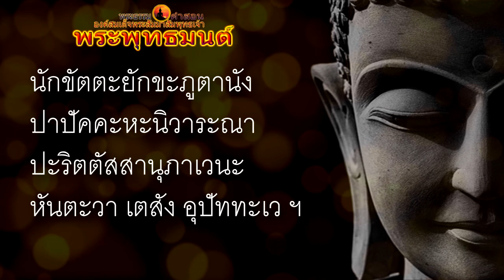บทเจริญ"พระพุทธมนต์ - พระปริตร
สวดโดย พระทรงวุฒิ ถิรจิตฺโต (แบบมคธ)

...การสวดมนต์ ของหลวงปู่มั่นนั้น ท่านสวดมาก สวดนานเป็นชั่วโมงๆ และสวดเป็นประจำทุกคืนมิได้ขาด สูตรยาวๆ เช่น ธรรมจักร
(ธัมมจักรกัปปวัตตนสูตร) และมหาสมัย ท่านสวดเป็นประจำ ในกรณีพิเศษ เช่น เมื่อคราวท่านกับหลวงปู่เสาร์ไปวิเวกที่ท่าแขก
ฝั่งประเทศลาว และชาวบ้านเกิดโรคฝีดาษกันทั้งหมู่บ้าน ท่านแผ่เมตตาใหญ่ในรอบ ๒๔ ชั่วโมงต่อ ๓ ครั้ง คือ เวลากลางวัน
ตอนบ่ายขณะนั่งภาวนาครั้งหนึ่ง ตอนก่อนนอนครั้งหนึ่ง ตอนตื่นนอนครั้งหนึ่ง ส่วนการแผ่เมตตาปลีกย่อยประจำนิสัยนั้น
มิได้นับอ่านว่าวันหนึ่งกี่สิบครั้ง และท่านกล่าวถึงอานุภาพของการสวดมนต์ไหว้พระว่า พุทธมนต์นั้นใครสวดก็ตามจะเป็นกิจวัตรของพระสงฆ์
เช้า-เย็น หรือชาวพุทธทุกคนสวดพุทธคุณ:
 · ระลึกในใจ มีอานุภาพแผ่ไปได้หมื่นจักรวาล
 · พูดหรือออกเสียงพอฟังได้ มีอานุภาพแผ่ไปได้แสนจักรวาล
 · สวดมนต์เช้า-เย็นธรรมดา มีอานุภาพแผ่ไปได้แสนโกฏิจักรวาล
 · สวดเต็มเสียง สุดกู่ มีอานุภาพแผ่ไปได้อนันตจักรวาล
 · แม้สัตว์ที่อาศัยอยู่ในสามภพและที่สุดอเวจี มหานรก ยังได้รับความสุข
เมื่อแว่วเสียงพุทธมนต์ ผ่านลงไปชั่วขณะหนึ่งครู่หนึ่ง ดีกว่าหาความสุขไม่ได้เลยตลอดกาล
(จาก“ประวัติท่านพระอาจารย์มั่น ภูริทัตตเถระ” โดยหลวงตาพระมหาบัว ญาณสัมปันโน,

ธรรมยุติกนิกาย หรือ คณะธรรมยุต เป็นคณะสงฆ์ที่พระวชิรญาณเถระ (เจ้าฟ้ามงกุฏ : พระบาทสมเด็จพระจอมเกล้าเจ้าอยู่หัว รัชกาลที่ 4) ทรงตั้งขึ้นเพื่อฟื้นฟูศาสนาพุทธในสยาม และแก้ไขวัตรปฏิบัติให้ถูกต้องตามพระธรรมวินัย เมื่อพระบาทสมเด็จพระจอมเกล้าเจ้าอยู่หัวผนวชอยู่นั้น ได้ทรงศึกษาพระไตรปิฎกอย่างแตกฉานทำให้มีพระวิจารณญาณเกี่ยวกับความเป็นมาของพระพุทธศาสนา และความประพฤติปฏิบัติของพระภิกษุสามเณรได้อย่างละเอียดถี่ถ้วน เป็นเหตุให้มีพระราชดำริในอันที่จะฟื้นฟูการสั่งสอนพระพุทธศาสนา และการประพฤติปฏิบัติของพระสงฆ์ให้ถูกต้องตามพระธรรมวินัยตามที่ได้ทรงศึกษา และทรงพิจารณาสอบสวนจนเป็นที่แน่แก่พระราชหฤทัยว่าถูกต้องเป็นจริงอย่างไร แล้วพระองค์ได้ทรงนำประพฤติปฏิบัติขึ้นก่อน หรือกล่าวอีกอย่างหนึ่งก็คือ ทรงเริ่มแก้ไขที่พระองค์เองเป็นอันดับแรก ต่อมาเมื่อมีบุคคลอื่นเห็นชอบและนิยมตาม จึงได้มีผู้ประพฤติปฏิบัติตามอย่างพระองค์ขึ้น และมีจำนวนมากขึ้นเป็นลำดับ จนเกิดเป็นพระสงฆ์หมู่หนึ่ง หรือนิกายหนึ่ง ที่ได้ชื่อในภายหลังว่า ธรรมยุติกนิกาย หรือที่เรียกสั้น ๆ ว่า “ธรรมยุต” อันมีความหมายว่า ผู้ประกอบด้วยธรรม หรือชอบด้วยธรรม หรือยุติตามธรรม ทั้งนี้ก็เพราะว่าพระสงฆ์นี้เกิดขึ้นด้วยมุ่งแสวงหาว่า ข้อใดเป็นธรรม เป็นวินัย เป็นสัตถุศาสน์ (คือคำสั่งสอนของพระศาสดา) แล้วปฏิบัติข้อนั้น เว้นข้อที่ไม่เป็นธรรม ไม่เป็นวินัย ไม่เป็นสัตถุศาสน์ แม้จะเป็นอาจินปฏิบัติ (ข้อปฏิบัติตามกันมาแต่ผิดพระธรรมวินัย) พระบาทสมเด็จพระจุลจอมเกล้าเจ้าอยู่หัว มีพระบรมราชโองการ ให้ประกาศใช้พระราชบัญญัติลักษณะการปกครองคณะสงฆ์ขึ้น เป็นครั้งแรกในประเทศไทย พระราชบัญญัติฉบับนี้มีชื่อว่า พระราชบัญญัติคณะสงฆ์ ร.ศ. 121 มีสาระสำคัญคือได้ยกสถานะคณะธรรมยุติ ให้เป็นนิกายอย่างถูกต้องตามกฎหมาย

ธรรมยุติกนิกาย ตั้งขึ้นโดยมีวัตถุประสงค์เพื่อปฏิรูปและฟื้นฟูด้านวัตรปฏิบัติของสงฆ์ ให้มีความถูกต้องและเข้มงวดตามพุทธบัญญัติ ให้พระภิกษุสงฆ์มีวัตรปฏิบัติที่เคร่งครัดถูกต้องตามพระวินัยปฏิบัติในสิ่งที่ถูกต้องดีงาม ศึกษาพระปริยัติธรรมอย่างเข้าใจแจ่มแจ้ง เป็นการฟื้นฟูพระพุทธศาสนาในส่วนที่บกพร่องของพระสงฆ์ไทยที่มีมาแต่โบราณ ให้สมบูรณ์ทั้งพระวินัยปิฎกและพระสุตตันตปิฎก ซึ่งเป็นความพยายามของพระวชิรญาณเถระเพื่อช่วยปฏิรูปการคณะสงฆ์และเผยแผ่พระพุทธศาสนาให้เจริญรุ่งเรืองอย่างบริบูรณ์ขึ้นในประเทศไทย

การก่อตั้งคณะสงฆ์ธรรมยุติกนิกาย เป็นสาเหตุทำให้พระสงฆ์เถรวาทอื่นซึ่งเป็นพระสงฆ์ส่วนใหญ่ที่ไม่ใช่คณะธรรมยุต ได้มีการประชุมและมีมติให้เรียกพระสงฆ์ส่วนใหญ่ที่ไม่ใช่คณะธรรมยุต ว่า "มหานิกาย"

"พระพุทธมนต์..เสียงสวด พระทรงวุฒิ ถิรจิตฺโต Thai Buddhism Chanting
ช่อง สำรอง. พระธรรมคําสอน องค์สมเด็จพระสัมมาสัมพุทธเจ้า.
"สำหรับท่านที่ชอบสวดมนต์ และชอบฟังบทสวดมนต์"
"พระพุทธมนต์.."วัตถุประสงค์เพื่อการเผยแพร่ บทสวดมนต์ในพระพุทธศาสนา
เพื่อเทิดทูนเคารพบูชา คุณพระพุทธเจ้า คุณพระธรรมเจ้า คุณพระสังฆเจ้า
..ทั้งนี้ทางช่อง ต้องขอขอบพระคุณ ผู้ที่มีส่วนสร้างผลงานภาพ สำหรับนำมาประกอบวีดีโอ
ตลอดทั้งผู้มีส่วนทุกท่าน ไว้เป็นอย่างสูงมา ณ ที่นี้ด้วย